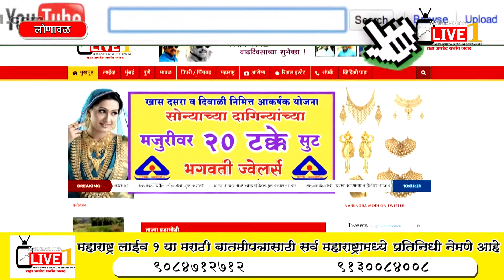हिंदू समिती लोणावळा व ग्रामीण परिसर विजयादशमी निमित्तने आयोजनांची बैठक Maharashtra Live 1